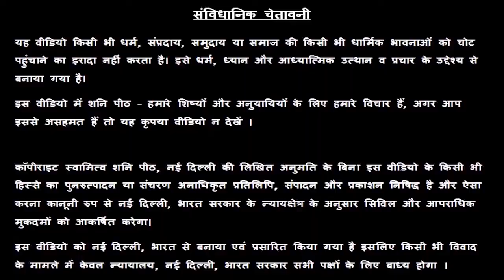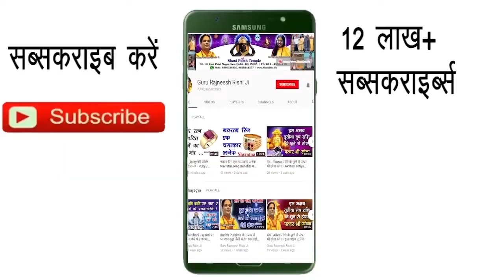Mesh Rashi 27 December | Aaj Ka Mesh Rashifal | Mesh Rashifal 27 December 2019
हमारा यह वीडियो Mesh Rashi and Mesh Rashifal  के बारे मैं आपको जानकारी देने के लिए बनाया गया है, इस वीडियो में दी गयी जानकारी चंद्र राशी के ऊपर आधारित है. जैसा कि आप सभी जानते है कि प्रत्येक वयक्ति के गृह उसकी जन्म कुंडली के अनुसार अलग अलग होते है, अतः आप को किसी कार्य विशेष अथवा परेशानी के लिए अपनी Janam Kundli / Horoscope / Birth Chart  किसी  Famous Astrologer  या Best Astrologer  को दिखाकर परामर्श करना चाहिए या आप हमसे फ़ोन- मोबाइल नंबरों पर  – 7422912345, 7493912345, 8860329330, 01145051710, 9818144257 पर संपर्क कर सकते है